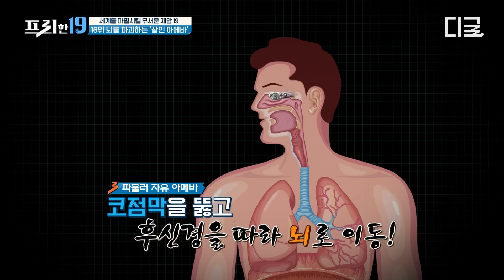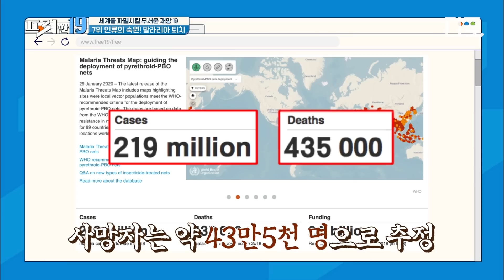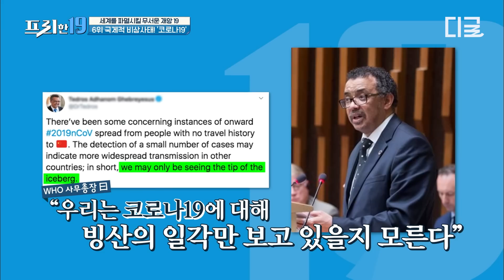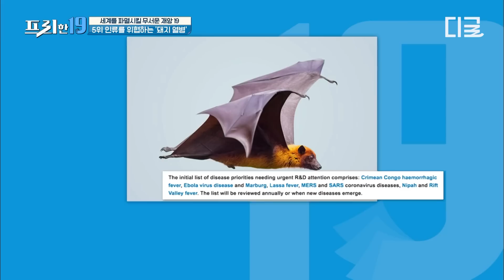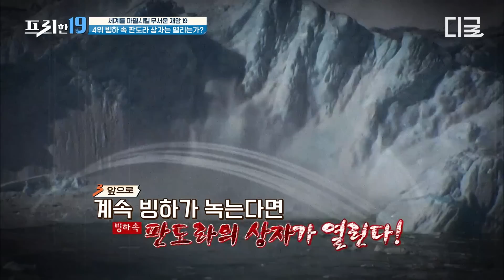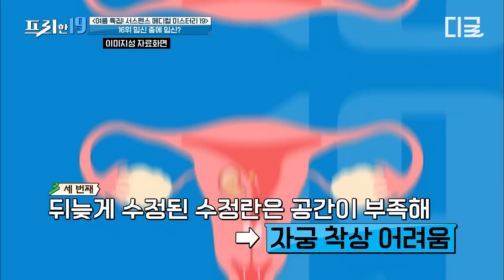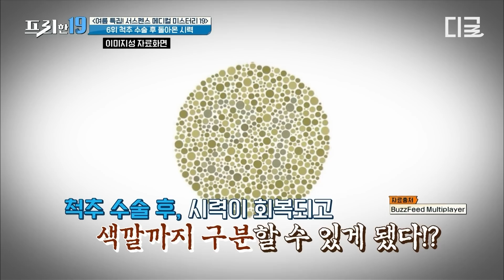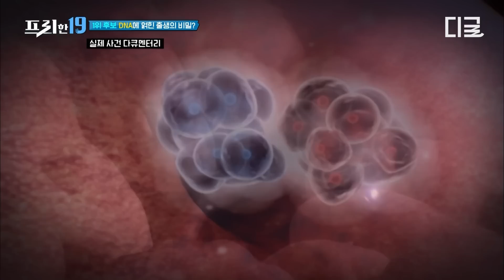[고농축재미] (1시간) 코로 들어가면 치사율 95%💥 인간의 뇌를 파먹는 아메바의 극한 위험성! 아직 밝혀지지 않은 의학 미스터리🙊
CJ온스타일에서 최초로 만나볼 수 있는 AHC 신상,
💗인체 동일 배열 콜라겐* 앰플을 담은 프리미어 앰플 인 아이크림 💗

📍구매 혜택
✔️12/26~12/28 3일간, 5만원 이상 구매 시 10%적립 (최대 3만원 적립)
✔️2023년 1/1~ 1/3 3일간, 5만원 이상 구매 시 10% 적립 (일별 최대 1만원 적립)

확인하세요, 내 피부와 똑같은 콜라겐
흡수 속도와 깊이 45.78% 개선 도움** 입증!

*인체 콜라겐 type4 아미노산 배열 일치 콜라겐
**대조군(텐 레볼루션 리얼 아이크림 포 페이스) 대비, 피엔케이피부임상연구센타(주), 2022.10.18~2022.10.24, 만 30~55세 성인 여성 20명, 개인차있음